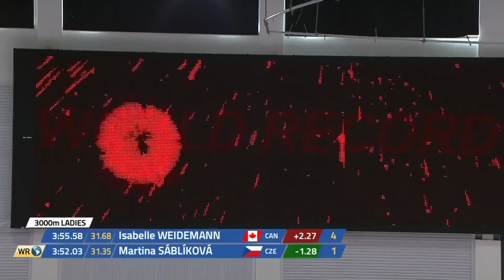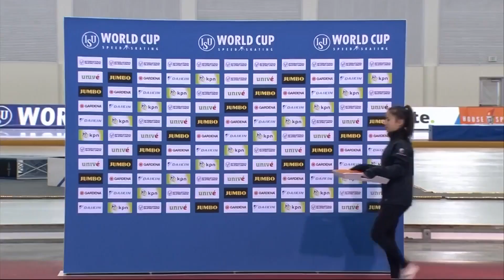Sáblíková WR 3000m Salt Lake City 9.3.2019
9.3.2019 v Salt Lake City překonala Martina svůj vlastní týden starý světový rekord z Calgary na trati 3000 m o 1.29 sekundy!